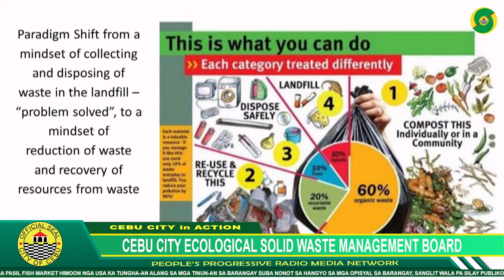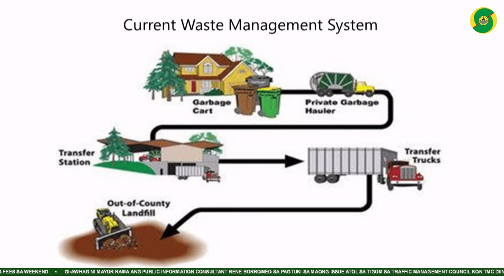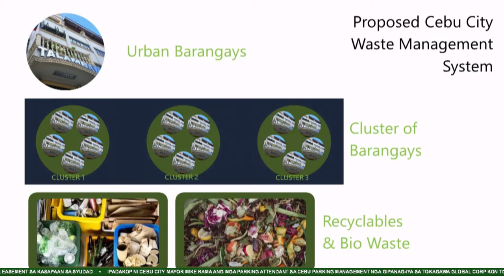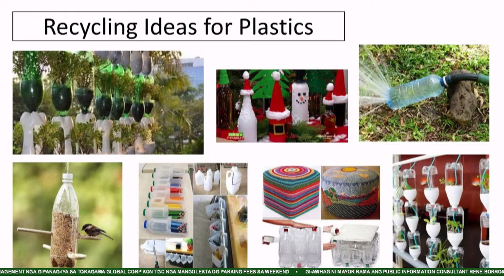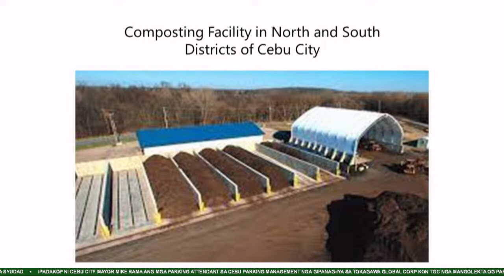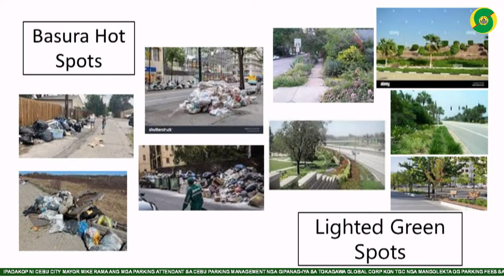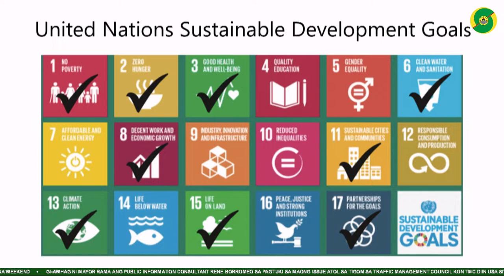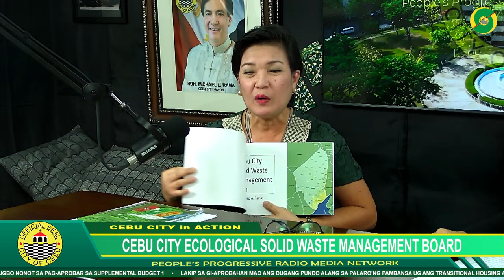Cebu City in Action • SWMB Solid Waste Front - S1E2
Overseer of city’s Public Services, Ma. Emma A. Ramas, shares the Solid Waste Management short-term plan which aims to achieve significant milestone for a cleaner and greener city.